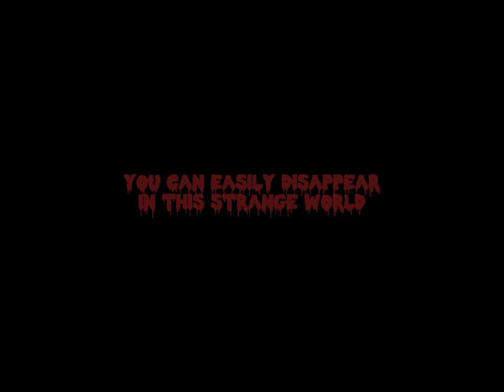Mario but it's a Trailer for a Horror Film